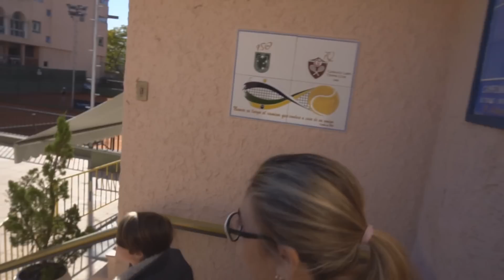OLHE O QUE ELE FEZ!! Luta De Judô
LEIA A DESCRIÇÃO E GANHE UM BRINDE!
Grupo do canal no discord:
Site do canal:
Me segue!